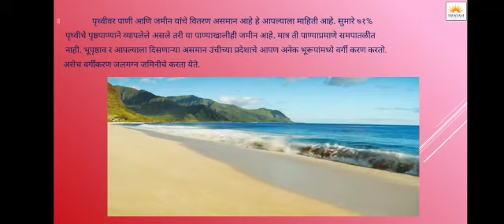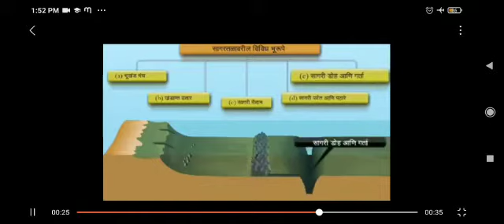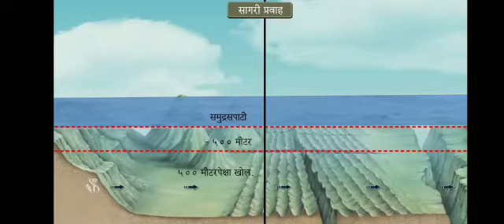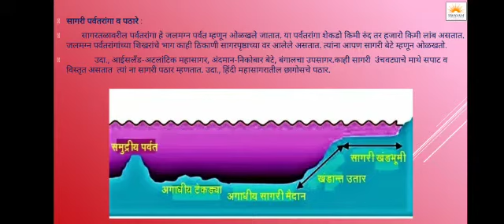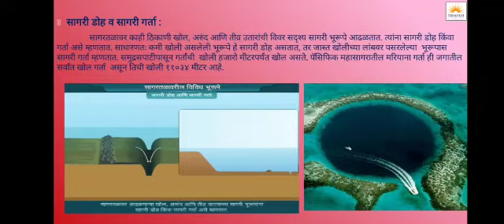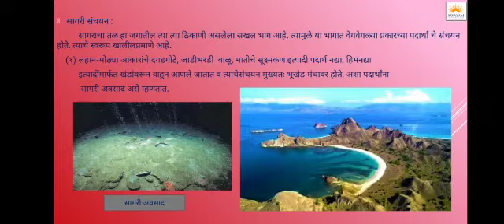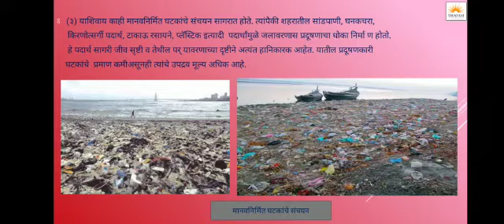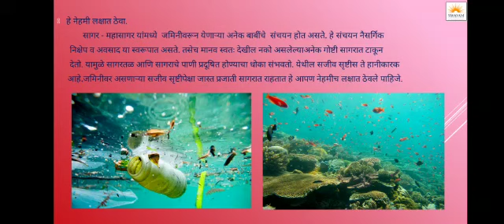सागरतळरचना--८वी भूगोल -प्रकरण 4